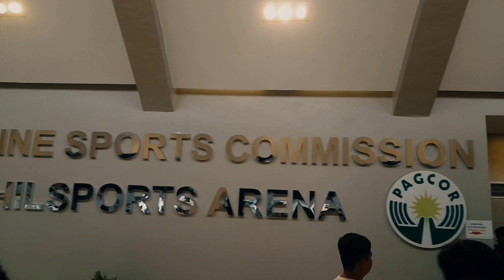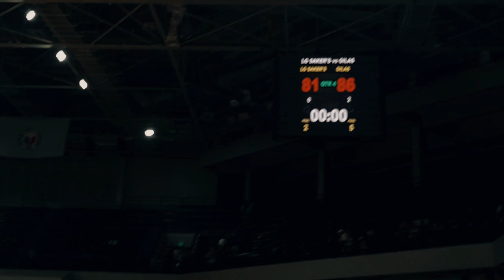Gilas Pilipinas VS Korea Practice Game Before Asian Games 2023